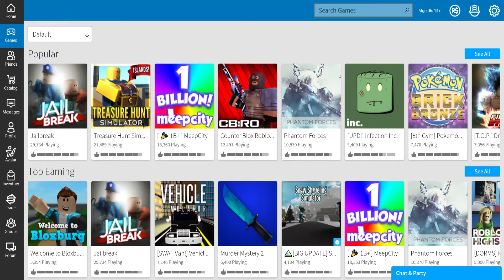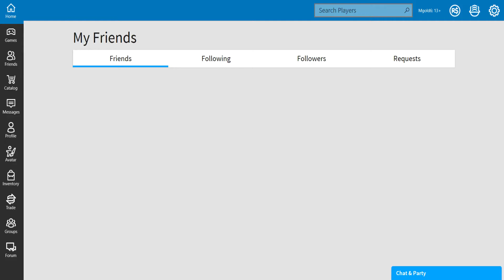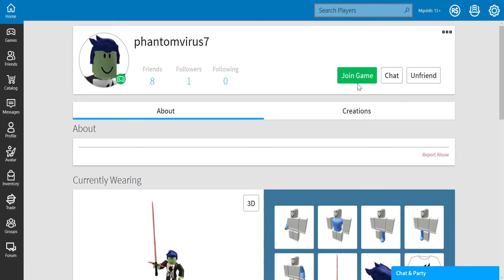MLG omg air horn complete epic ness🤯😱👍📯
MLG on roblox